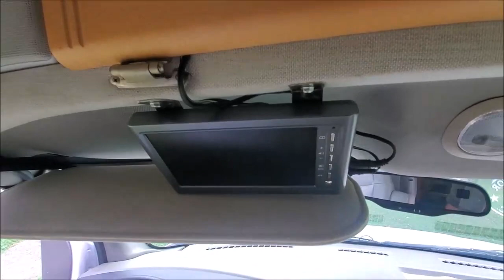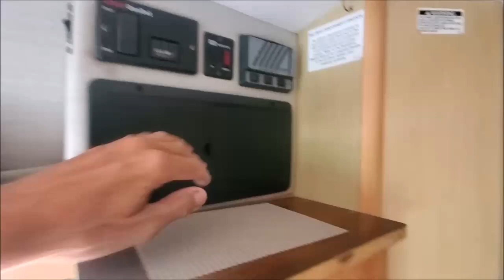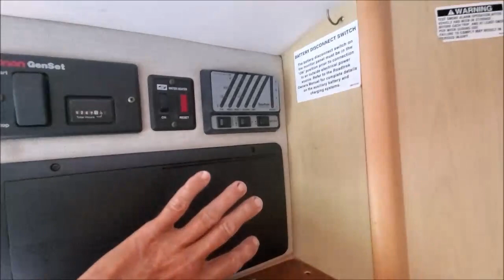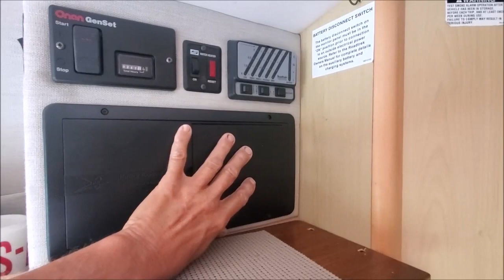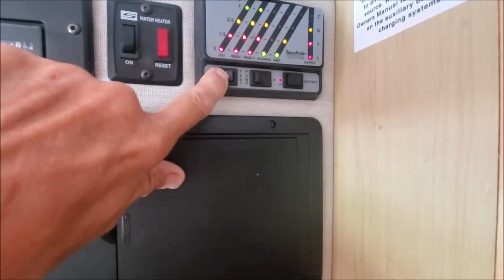2007 RoadTrek 210 Versatile Walk Thru 8 17 2022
Not my first video taken of the 2007 RoadTrek 210 Versatile but more an updated version considering various items had been addressed.

This reveals an R&R of the 2 front headlights, unfurling the awning for the first time as well as my start-up use of the 2 burner interior cook stove, hot water heater and refrigerator.

A very clean Versatile, the advantages include a more spacious interior due to its layout compared to a similar length Popular.

To each their own regarding exterior color scheme, length or interior amenities, on any given day I would take a 21 foot Versatile over a shorter unit. I prefer the see-through look from front to rear and lighter interior cabinet tone compared to the Popular...but again, it gets down to preference and if you've ever owned one in your past.

Not a high profile used RV lot...just a homeowner who has had his units in the past from a 1976 Dodge Travco to more than one GMC style home to a 2009 RoadTrek 210 Popular and a 28 ft Dynamax Isata with a slideout.

The Roadtrek is a stylish, easy to drive, easily managed home that fits in for any RV lot or parking area when needed and why consumers seek them to use.

Ideal for 1 or 2 people, the Versatile offers the option of 2 small children in addition for the fold down seats behind both Driver and Front Passenger altho' I've never done this...it is an option.

As such, the 3rd seat behind the Passenger and a few other parts are part of this package to be passed along if this RV sells.

Not in a hurry to sell regardless of others being on the market! It is, however for sale both locally and on various other sites typically used.

Home is located in Knoxville, TN. If seriously looking your searching FB marketplace will find this home.